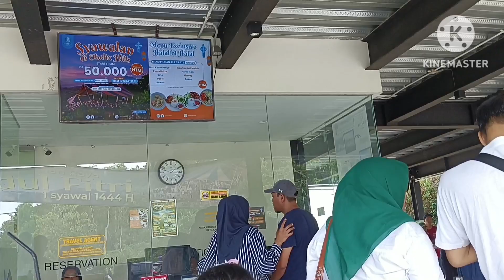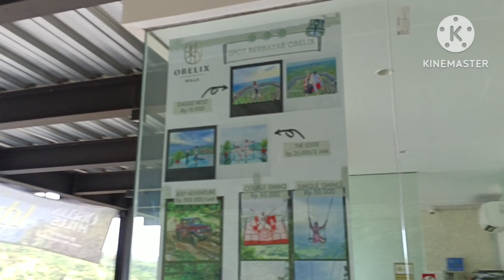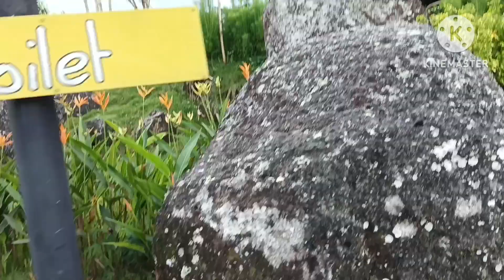MAS ZEO DAN ADIK ZEA WISATA KE OBELIX HILLS YOGYAKARTA BARENG SEPUPU NADIN DAN NADIRA